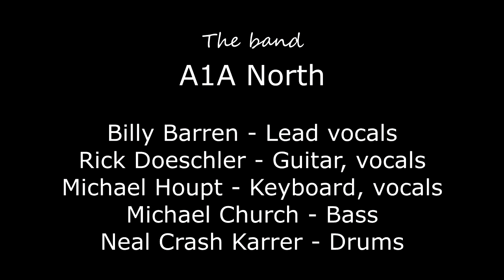A1A North at Fleet Reserve 91 #4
A1A North performs a song from "The Beatles" called "Eleanor Rigby". The band members are: Billy Barren - Lead vocals, Rick Doeschler - Guitar & vocals,  Michael Houpt - Keyboard & vocals, Michael Church - Bass, Neal Crash Karrer - Drums - this is a live band performance at a local venue - not intended as a copyright infringement - video "tag teamed" by Trevor & Eileen of Ordinary to Extraordinary Life